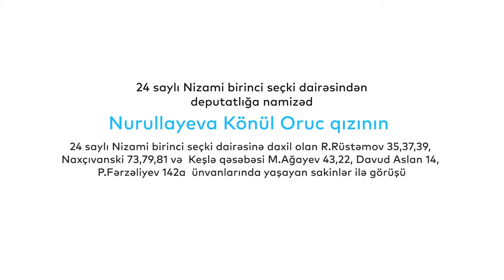Könül Nurullayevanın - Nizami rayon sakinləri ilə görüşü (Dj Orxan Abbasov)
Dj Orxan Abbasov - Showband Qrupu Toy Party Ad Gunu Xina (Wedding Birthday Henna)
Toy Ad Gunu Xina - Dj Orxan Abbasov

Showband Qrupu: @showbandtour
- Dj , Aparıcı, Drums & Davul Şou
Dj Orxan Abbasov: @showmanorxan

Wedding Birthday Henna Dj Orxan Abbasov
Toy Diskoteka - Ad gunu Disko